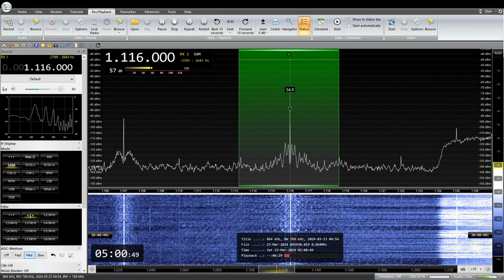1116KHz Niigata Hoso BSN JODR 2024 /03/ 23 04: 59JST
新潟放送　BSN　JODR (5KW)
RX:AIRSPY HF+ Discovery
ANT:FLAG
QTH:SAITAMA JAPAN